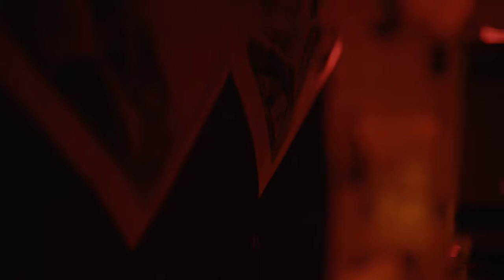Matar a Jesus